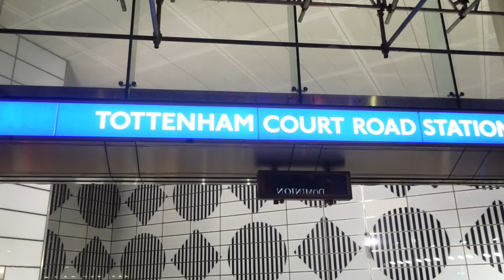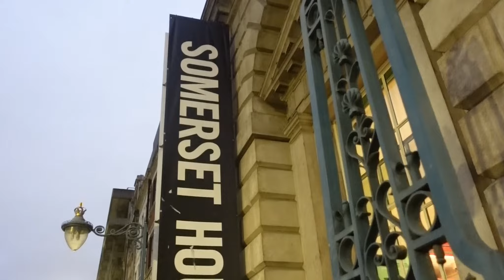London - Christmas 2021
A look at the lights of London as Christmas 2021 approaches, with John Cull